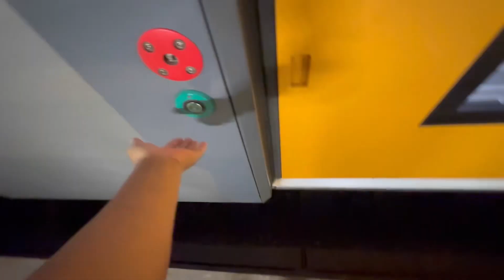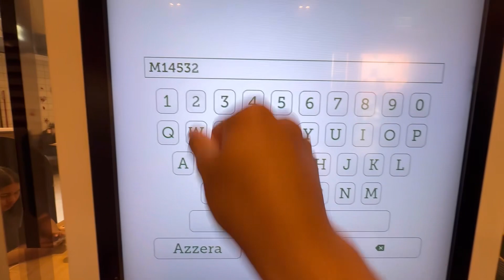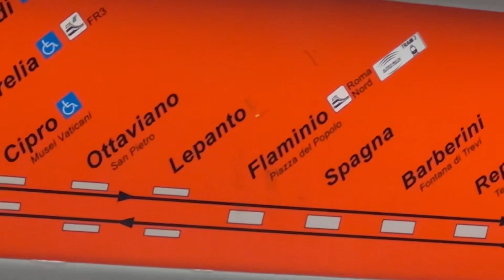Naiwan ang susi.